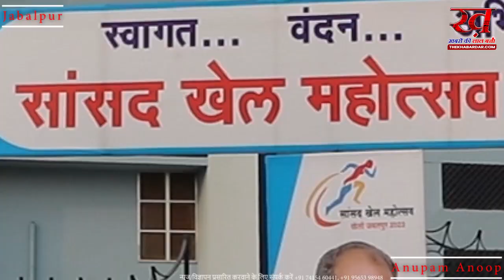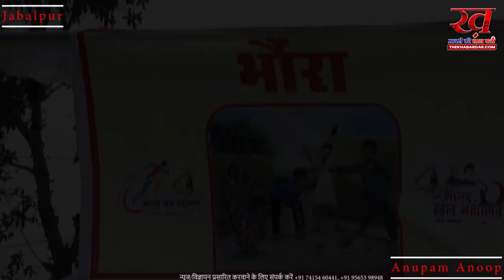रानीताल स्टेडियम मे चल रहा खेलों का महाकुंभ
रानीताल स्टेडियम मे चल रहा खेलों का महाकुंभ, सांसद खेल महोत्सव मे परंपरागत खेलों का आयोजन। इस खेल महोत्सव मे अंतर्रस्टरिया स्टार के खेलों के साथ साथ हो रहा परंपरागत खेलों का भी आयोजन, गुलीडंडा, कंचे, पिट्ठू, कुर्सीदौड़, जैसे खेल है आनंद का केंद्र बिन्दु, सभी प्रतिभागियों को दिए जा रहे प्रमाणपत्र